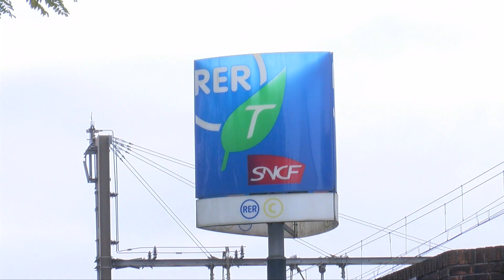Yvelines | Saint-Cyr-l’École mobilisé pour une nouvelle offre de transport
Moins de trains le week-end, rallongement du temps de parcours… la ville de Saint-Cyr-l’Ecole a interpellé la SNCF et Ile-de-France Mobilités pour un retour aux anciens horaires sur la Ligne N du Transilien.